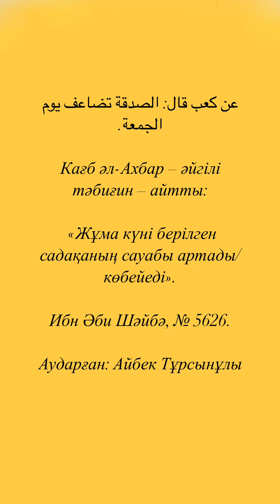Кағб әл-Ахбар – әйгілі тәбиғин – айтты:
عن كعب قال: الصدقة تضاعف يوم الجمعة.

«Жұма күні берілген садақаның сауабы артады/көбейеді».
Ибн Әби Шәйбә, № 5626.
Аударған: Айбек Тұрсынұлы